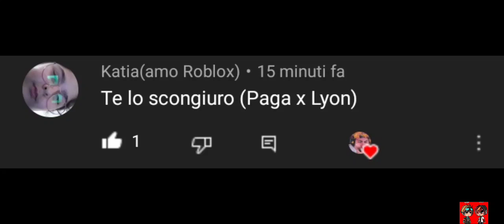💚Ti Faccio Il Codino🧡 - Meme Gacha Life - 💚Pagyon🧡 - ⚠️Crediti in desc.⚠️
Benvenuto nella descrizione 😩🧡

App usate:
Gacha Life💖
Cap Cut💕

Personaggi usati:
🌱Paga💚
🦁Lyon🧡

Che Ship c'è :
💚Pagyon🧡

Crediti e ispirazione:
Crediti: a Tik Tok
Ispirazione:❌

Tempo⏲️:
Video:💀28m 49s💀

Cosa porto sul canale 💝:
- Meme Gacha Life 💖
- Meme Gacha Club 💕
- PREMIÈRE 💚
- GLMV (Gacha Life Music Video) 🧡
- GLMM (Gacha Life Mini Movie)❤️
- Trend💛

Fandom di cui faccio parte :
wgf 🧡😩
volpi 💜🦊 (Xiao💜🦊)
Marcy 💛

Dove mi potete seguire? :
qui su Youtube ❤️
non ho ancora un profilo del canale su IG

💕💖💙VI AMO CIAUUUUUUU💙💖💕